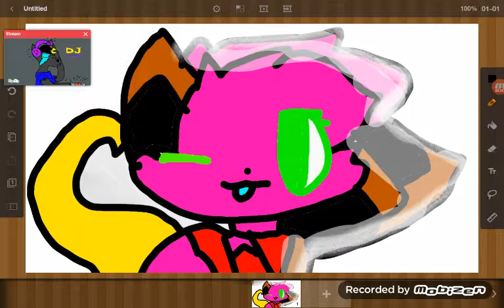MY NEW LOOK